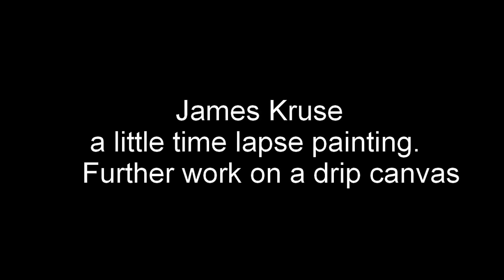James Kruse- a little time lapse painting for you!. Further work on a drip canvas, 18x24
Got a GoPro and a head mount! Trying it out here. This is work on a dried drip background using acrylics and a little water. Enjoy! thanks for viewing-James Kruse

I started painting at 12 years old from watching William Alexander on PBS. I had no idea what I was doing. Last year (2011), I picked up the brush again after years of doing other things and it was magic. Everything flowed and worked! 15 paintings later I have more ideas then ever and am so joyous to learn more about art and what the possibilities are in the world of art today., I have met some amazing people. I have done my first art show and it was an amazing experience. My art, while I favor classic art, tends to start there and end up somewhere else. I believe that's exactly where it should go.
I use only natural oil paint or high-level acrylic and 100% pure cotton canvas.